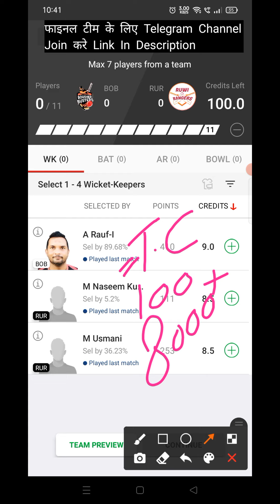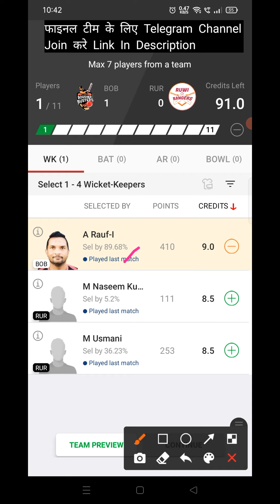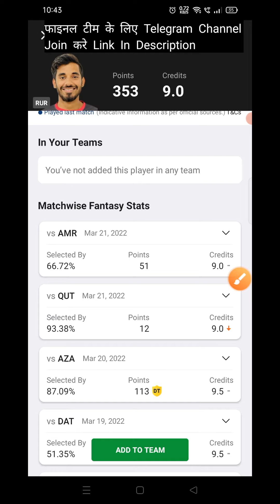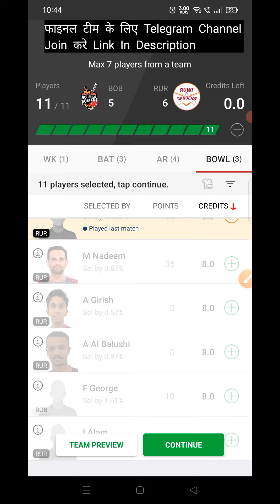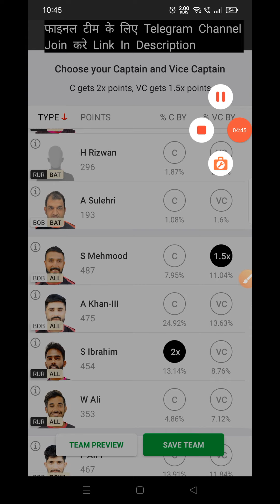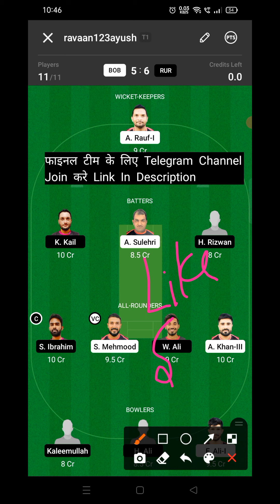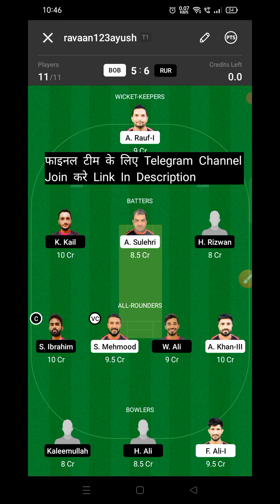BOB vs RUR Dream11 Prediction | BOB vs RUR Dream11 Team Prediction